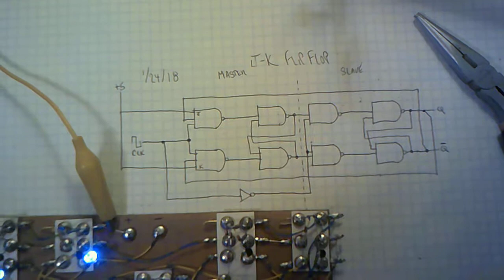Master Slave J-K Flip Flop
Trying out this Flip Flop circuit to replace the master FF on my IO project on Hackaday.IO .  This is also the start of creating a DTL version of a 4017 Johnson Counter